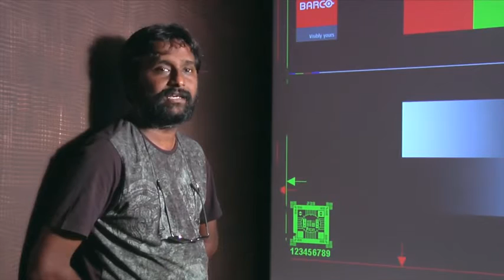Cinematographer Manoj Paramahamsa speaks about Muybridge Film School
Manoj Paramahamsa- Cinematographer of Eeram,Vinnaithandi varuvaya, Nanban, Kick 2, Race gurram speaks about Muybridge Film School